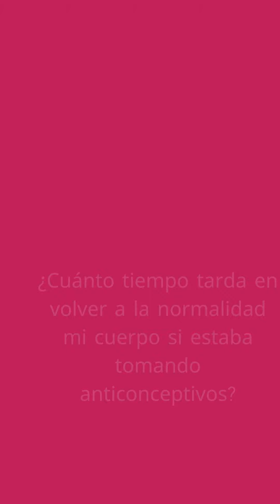¿Necesito tener algún peso ideal para usa el DIU de plata o cobre?